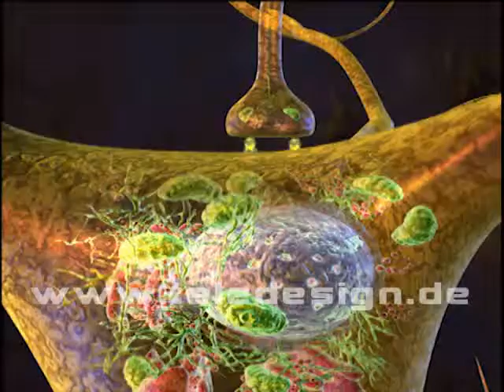GN 047 Überträgersubstanzen - SD PAL/ GN 047 Neurotransmitter - SD PAL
Description: Neurons are nerve cells that can transmit signals through long thin projections. At the end of these so called dendrites -- in the synaptic knob -- there are small vesicles. They release messenger substances -- also named neurotransmitters -- when an impulse arrives. These substances cross the synaptic cleft and bind to receptors that stick out from the so called postsynaptic membrane, fitting like a key to the keyhole. This interaction triggers a new action potential in the downstream neuron and the information is passed on.